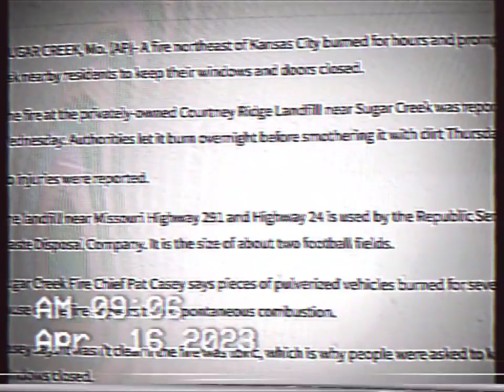FOOTBALL IN SUGAR CREEK MO